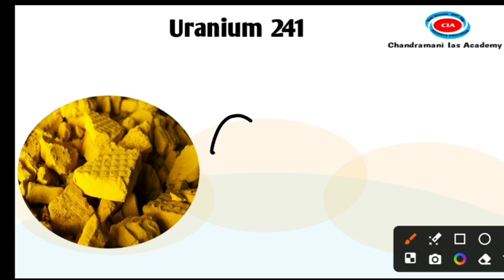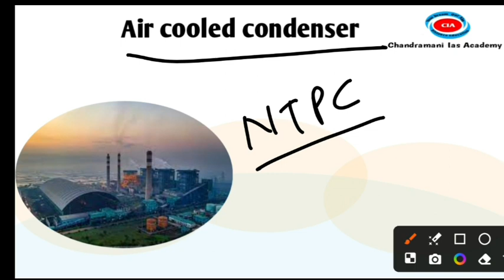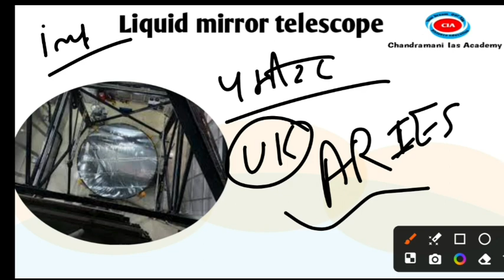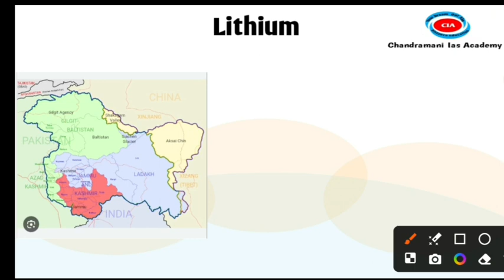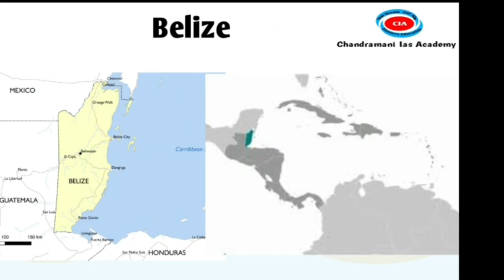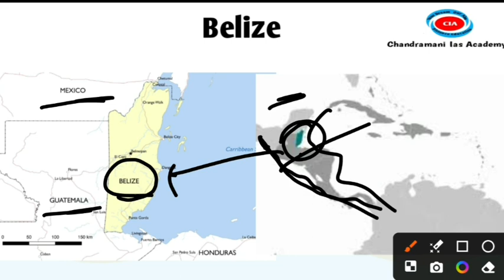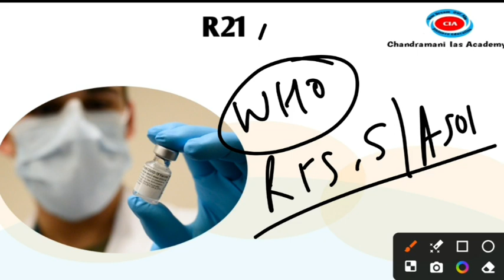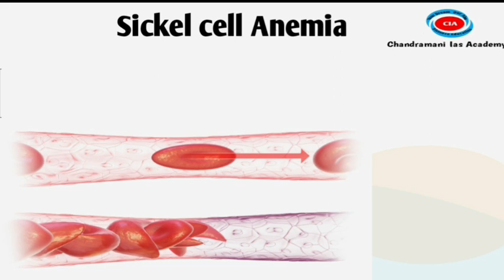Current Affairs वार्षिकांक 3 - Daily 11 AM - Current affairs में कोई गलती नहीं currentaffairs #2024